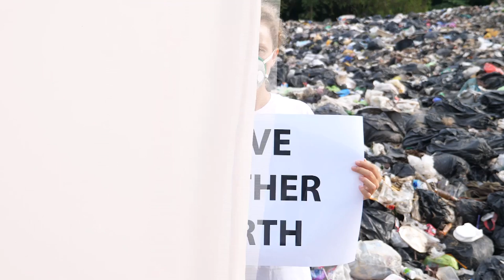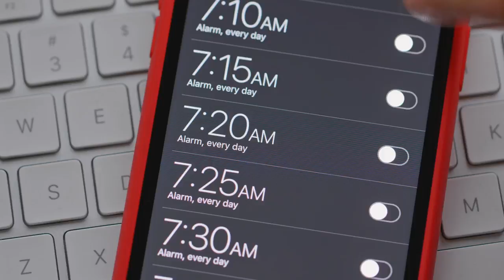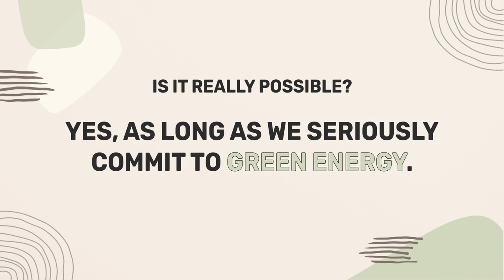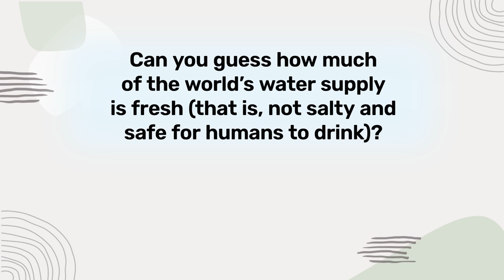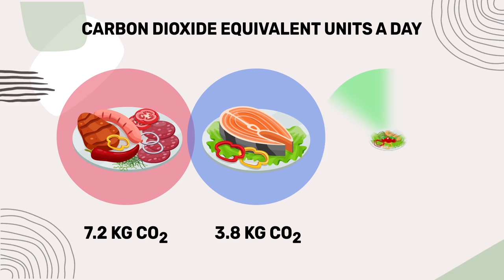What Can You Do RIGHT NOW To Save The Earth? | Wisey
It's Time to Save the Planet | Wisey
What Can You Do RIGHT NOW To Save The Earth?

0:00 - It's Time to Save the Planet
1:08 - Face the facts
3:13 - The plan to save the world
3:46 - Green energy
4:12 - Transport
4:34 - Food
5:13 - Wisey quiz
6:14 - Make your home more energy-efficient
6:50 - Reduce, reuse & recycle
7:31 - Wisey facts of the day
7:58 - Eat less meat
8:45 - Use your voice

✔️ABOUT US:
Wisey is an online educational platform for lifestyle courses.
Our courses are produced by niche experts, narrated and designed by the whole team of professionals so that you can learn easily and have fun in the process! Pick a topic you want to learn more about, and get unlimited access to the course - learn whenever you feel like learning.